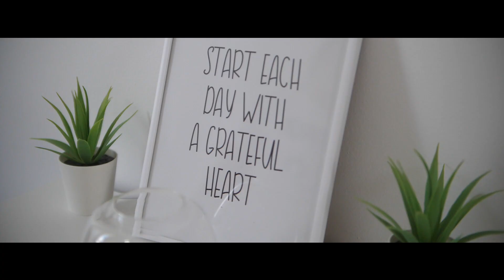Diana and Ivan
video by KINO